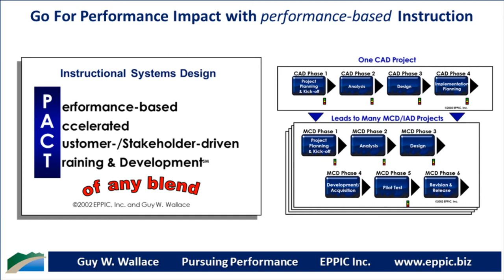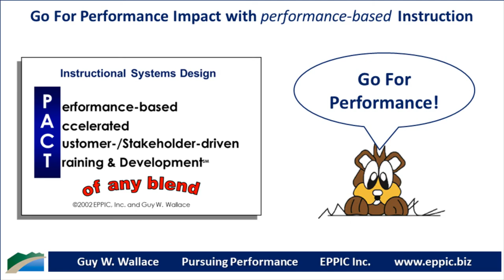Go For Performance Series 09-11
Instructional Analysis continues with your Development efforts as you build out the content’s Application Exercises, and then any Demonstrations and then the minimal amount of Information needed to enable authentic Practice with Feedback in the Application Exercises that should go from easy-peasy, to difficult, to darn difficult – and to The Practice Exercise From Hades if that’s what the Performance Context might demand from the learners/Performers.